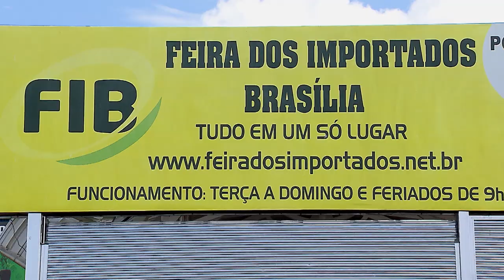Licitação do terreno da feira dos importados, em Brasília, vai ter caução reaberta (23.10.2019)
A Segunda Turma do Superior Tribunal de Justiça determinou  anulação de cláusula do edital da Companhia Imobiliária de Brasília (Terracap) que diminuiu para 1% o valor da caução na licitação do terreno que abriga a Feira dos Importados. A lei prevê que a caução seja de 5% do valor da avaliação do imóvel.